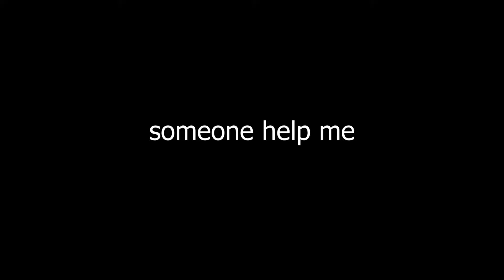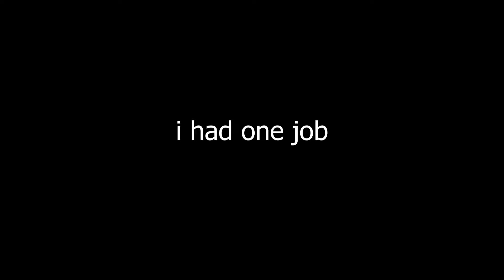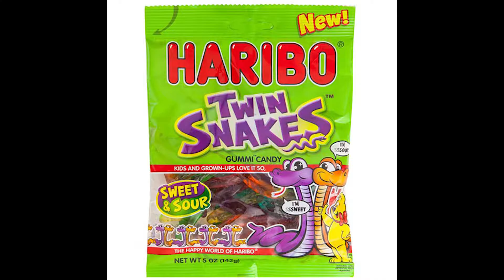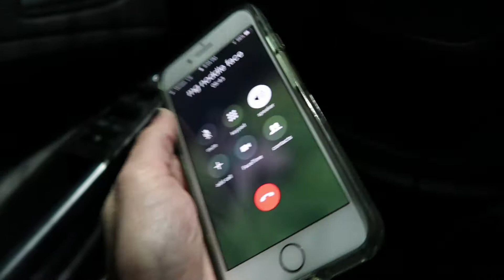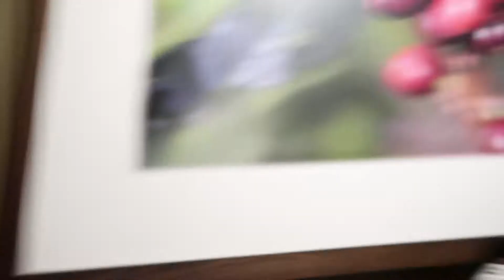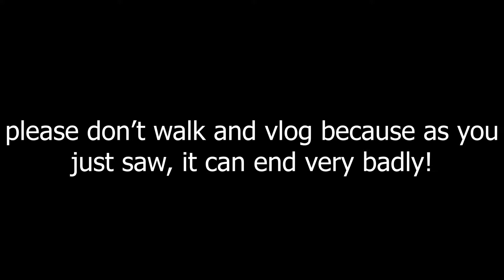i ran into a pole